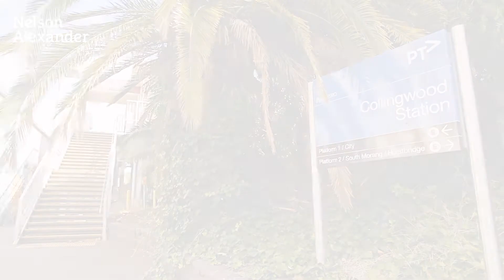132 Vere Street, Abbotsford For Sale by Roland Paterson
or call Roland Paterson on 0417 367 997.

Occupying an ultra-convenient Abbotsford address in a leafy parkside pocket, this freestanding c1900 family home offers a fantastic opportunity to secure your first property, or simply invest. Immaculately presented, it boasts bright updated interiors of generous proportions and north facing outdoor entertaining. This low maintenance abode is placed footsteps to the popular Gahan Reserve and strolling distance to Collingwood station, Johnston Street cafes, Abbotsford Convent and riverside trails.